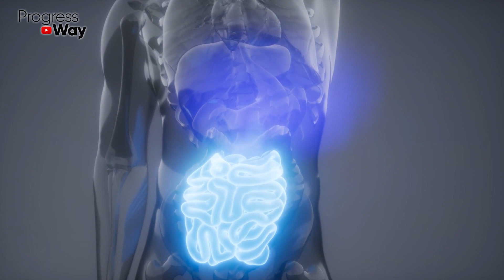Рассказала Соседке И Спасла Ей Жизнь! Один Из Самых Опасных Симптомов В Организме!